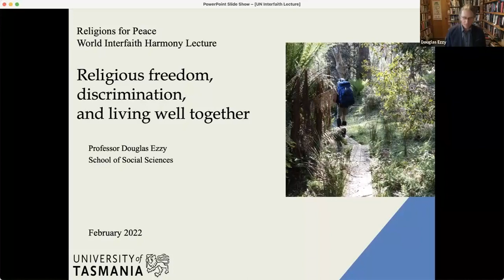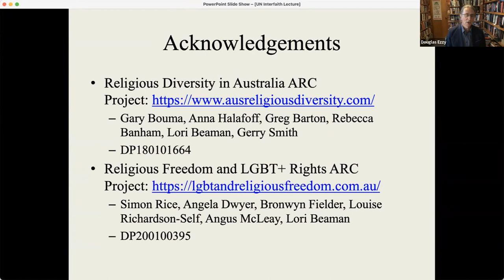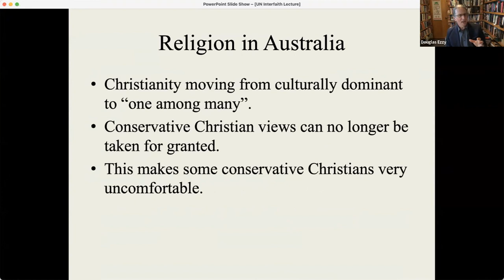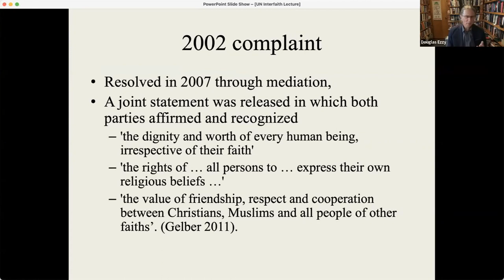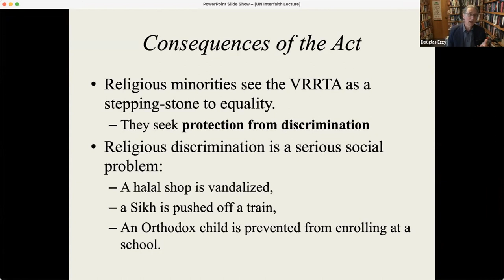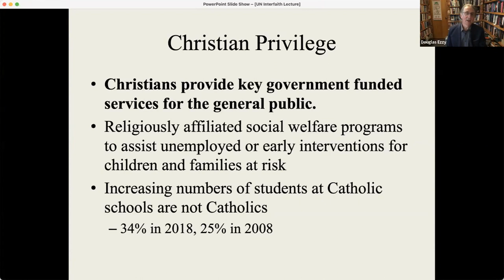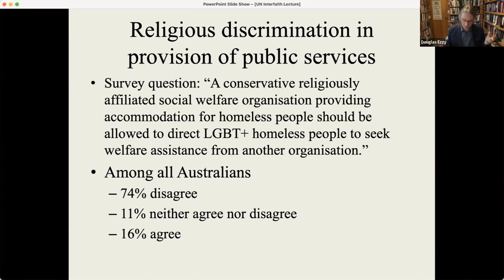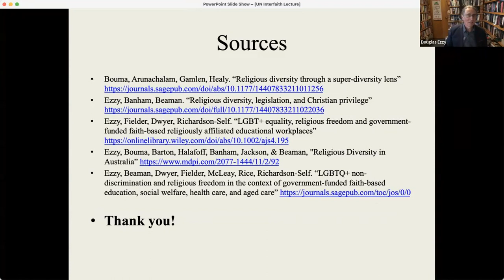2022 World Interfaith Harmony Week Lecture - Professor Douglas Ezzy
Professor Douglas Ezzy of University of Tasmania delivered the 2022 World Interfaith Harmony Week lecture on Tuesday 1 February 2022, on the topic of Religious freedom, discrimination, and living well together. This online Zoom event, hosted by Religions for Peace Australia Victoria Branch, Tasmania Branch and the Multifaith Association of South Australia.

Douglas Ezzy PhD is Professor of Sociology at the University of Tasmania, Australia. He is lead investigator of the Australian Research Council Discovery project “Religious Diversity in Australia” and a second ARC project on “Religious freedom, LGBT+ employees, and the right to discriminate”. He is a co-investigator on the Canadian “Nonreligion in a Complex Future” project lead by Professor Lori Beaman. He has been president of the Australian Association for the Study of Religion and editor of the Journal for the Academic Study of Religion. His books include LGBT Christians (2017, with Bronwyn Fielder), Reinventing Church (2016, with Helen and James Collins), and Teenage Witches (2007, with Helen Berger).